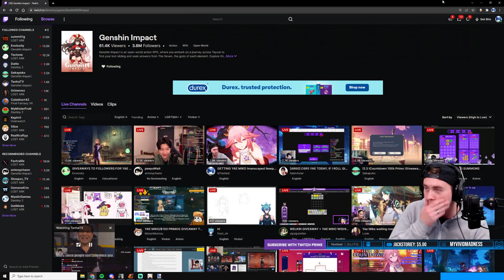There Is A Problem With This Genshin Content Creator...